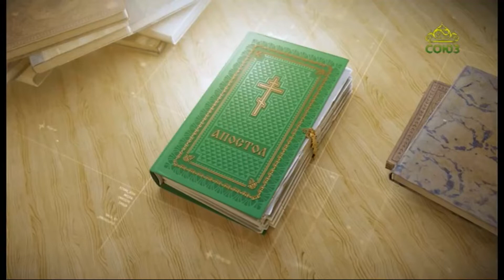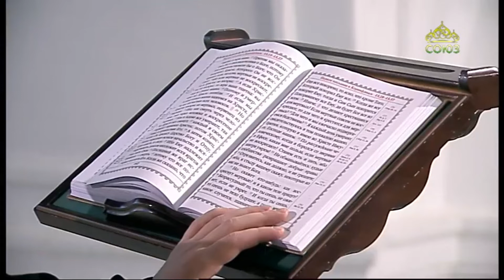Читаем Апостол 13 ноября 2020. Первое послание к Фессалоникийцам Апостола Павла. Глава 2, ст.14-19.